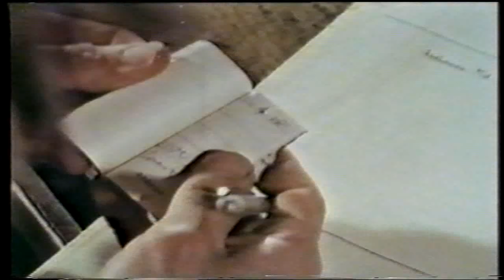Shrubb Family 1973 Part 1 of 2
BBC Documentary Film about Shrubb Family 1973